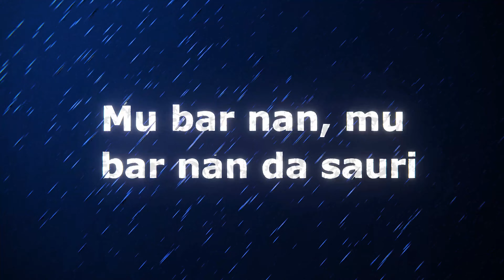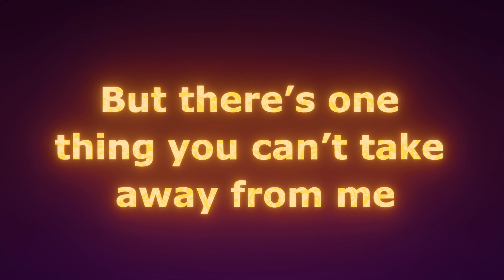The Heist Skit (Official Lyric Video)